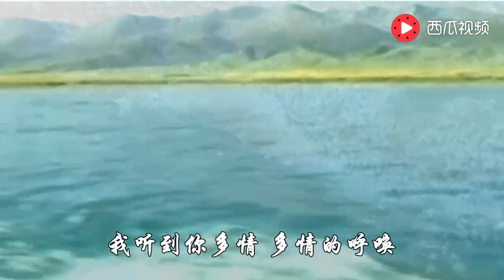一首好听的藏歌《美丽的仙女湾》送给你 祝你拥有美丽心情